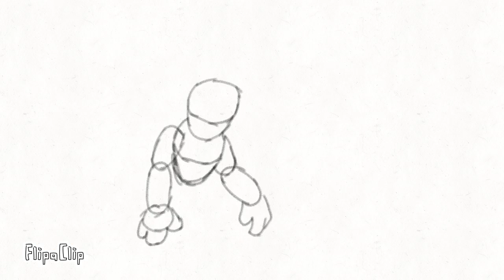Gorilla Tag Speed Paint gorilla tag